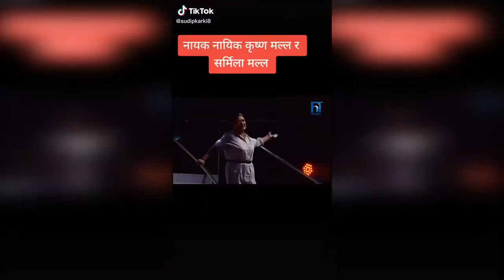Nepali Celebrity Tiktok | Krishna Malla | Sharmila Malla